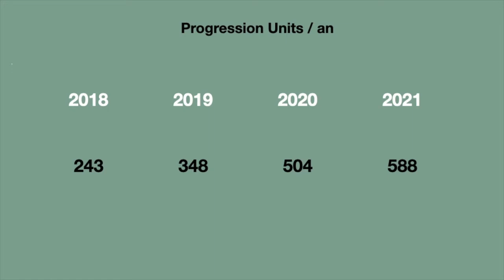MDS RESULTATS 2021